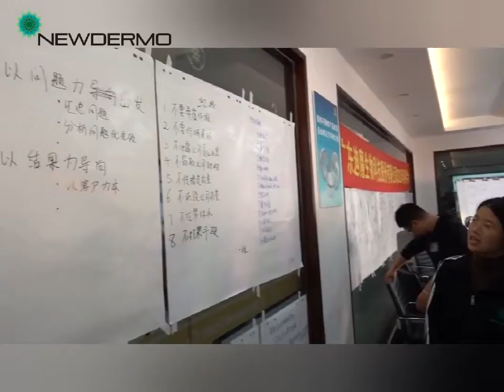2021 NEWDERMO Strategic Development Annual Meeting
Established in 2015, Newdermo is an innovative manufacturer of portable beauty devices. Prior to its birth,
its mother company ( JR Diamond Tools) has been making diamond tips for professional dermabrasion
machines for over 20 years.

In 2015, Newdermo released a personal use professional microdermabrasion machine and shortly it was
recommended by Cosmoprof Asia Trends 2017 which wrote “ microdermabrasion enters home with this
device.” Since then, we have explored skincare territories like facial brushes, skin shavers and PDT light
therapy masks. Recently, NEWDERMO has launched oral cleaning products including Electric toothbrushes and dental water flosser.
With deep understanding of global market and industry trend, Newdermo is dedicated to bring better products and better experiences to our customers.

Corporate Strategy Annual Meeting in Newdermo
From November 29th to December 1st, Newdermo held a passionate corporate strategy annual meeting.
We transform our thinking and work together to develop strategies for Newdermo. Everyone actively participates. Welcome to watch our brainstorm!